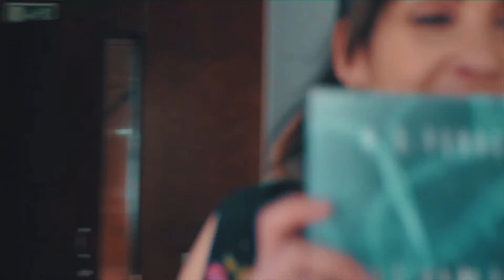Conversa com M. G. Ferrey, autora de Aquorea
Uma conversa animada entre a Helena e a autora de Julho que abordou as dificuldades de publicação em Portugal, escrever uma fantasia e expectativas para este primeiro livro.